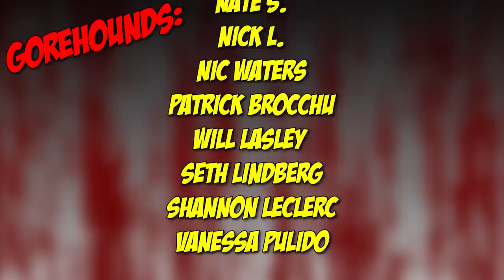Lords of Chaos (2019) - Blood Splattered Vlog (Horror Movie Review)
Rent/Buy LORDS OF CHAOS digitally via Amazon

GREETINGS, GOREHOUNDS!

This week The Horror Guru and Count Jackula review LORDS OF CHAOS!

LORDS OF CHAOS (2019) was written by Dennis Magnusson & Jonas Åkerlund, directed by & Jonas Åkerlund and stars Rory Culkin, Emory Cohen, Jack Kilmer, Sky Ferreira, Anthony De La Torre, Jack Kilmer, Valter Skarsgård, Sam Coleman, Jonathan Barnwell, Wilson Gonzalez Ochsenknecht, Lucian Charles Collier, Andrew Lavelle, James Edwin, Arion Csihar & Anette Martinsen.

Based on LORDS OF CHAOS by Michael Moynihan and Didrik Søderlind.

Adriana Landa
Allison Bennett
Amy M.
Andrew Hasfjord
Andria Bezaire
August Anderson
Chas Mullins
Courtney Two-Names
Rhoda Penmark
Dexter Wegner
DutchChairMan
Jack Price
Jacob Matthew Crawford
Jami
Jen Combs
Jimmy H Lam
Katie Kuhlen
Kendall Wright
Matt Smith
Morgan L.F.
Nate S.
Nick L.
Nic Waters
Patrick Brocchu
Will Lasley
Seth Lindberg
Shannon LeClerc
Vanessa Pulido